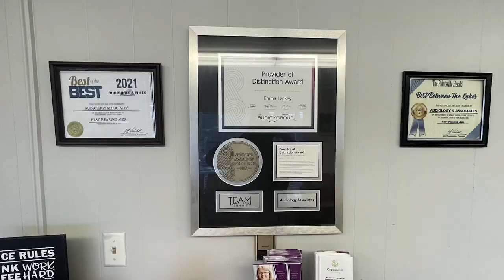Highlighting the Services the Floyd County Public Library Provides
National Library Week is celebrated in the last week of April.  In honor of this celebration, here are some things the Floyd County Public Library does for its community.